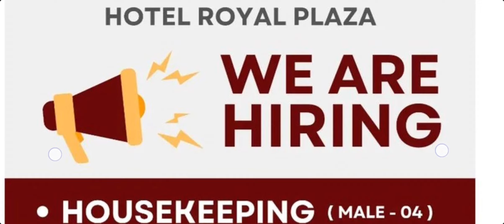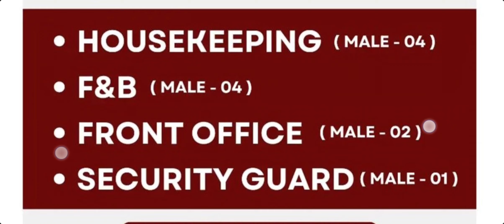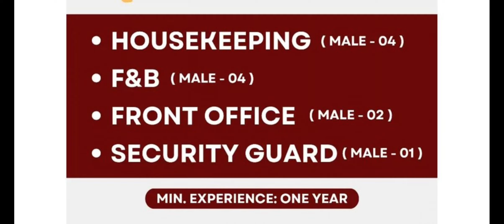Private Hotel Jobs in Kashmir || Jkinformationupdate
Malik Irfan
From:- Baramulla